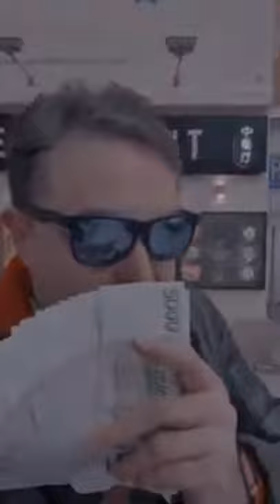A PRAGA USO SOLO GLI AZZURRINI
L'Avv. Andrea Diprè (AVVOFATTO) anziché i violetti usa gli azzurrini (banconote da 5000 corone).